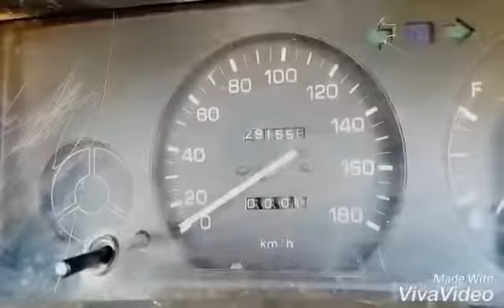Migos Ft Gucci Mane -- I Get Bag Mix by Mox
To the lovers of hiphop in Uganda and world wide This for you
@mox dancer